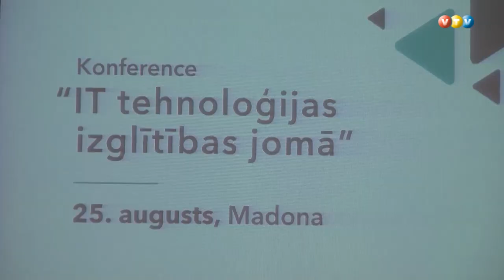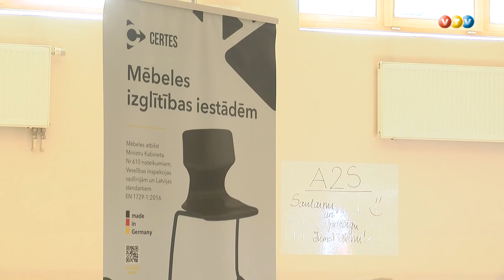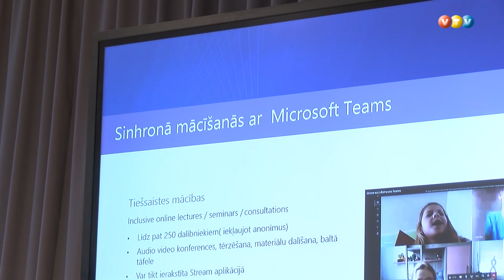Aizvadīta skolotāju konference Madonā